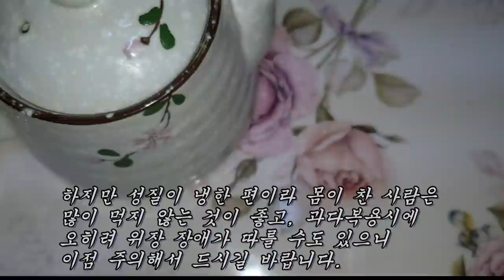한잔만 마셔도 극심한 통증을 멈추게 해주고 혈관이 굳어가는 현상을 막는 최고의 항응고제